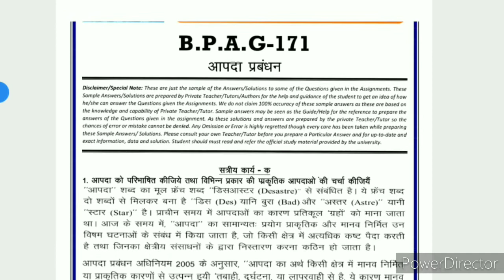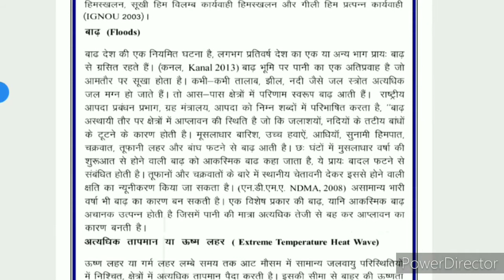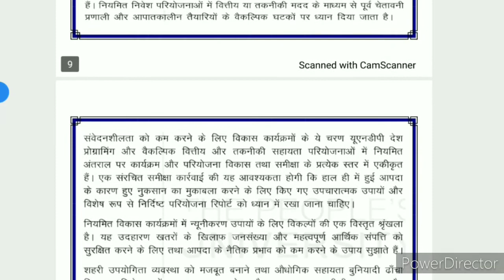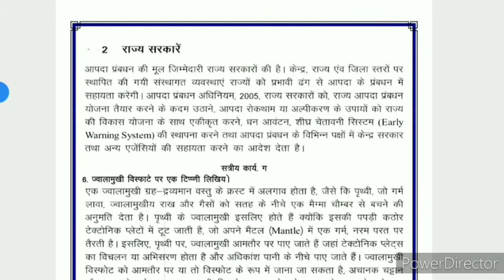Bpag 171 Solved Assignment 2020| bpag 171 ignou solved Assignment 2020 2020| bpag 171 ignou in hindi